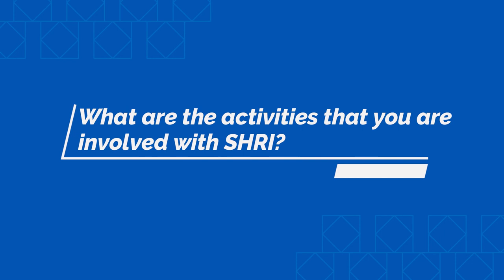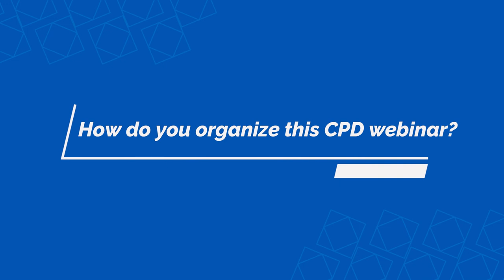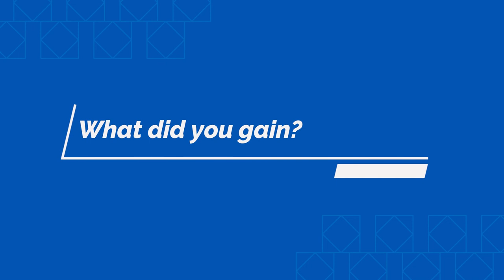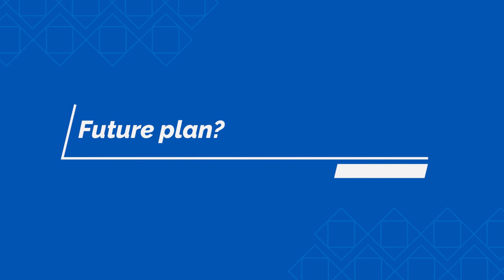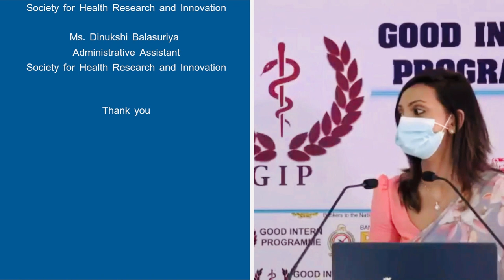Tip of the Ice burg – CPD Webinar Coordinator Dr Cyntha Don Bosco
Society for Health Research and Innovation is an organisation to upgrade and enhance the Clinical and Academic skills among the Medical Officers in Sri Lanka. SHRI was established in 2015 it organizes the following activities for doctors. All those activities are arranged with the collaboration of the Government Medical Officers Association as the Academic wing of GMOA.
1.Good Intern Programme
2.Native Language Training Programme
3.Clinical skills programme for medical officers
 4. E bar exam training programme
5. Post intern familiarization programme
6. Research programmes for medical officers
7. Communication skills programme for Medical officers
8. Career guidance Programme for Medical Officers
9. Tax workshop for Medical officers. In 2021
we have introduced the Continuous Professional Development Programme weekly for the Medical Officers and Dr Cyntha Don Bosco played a major role in organizing and moderating our CPD webinars successfully.